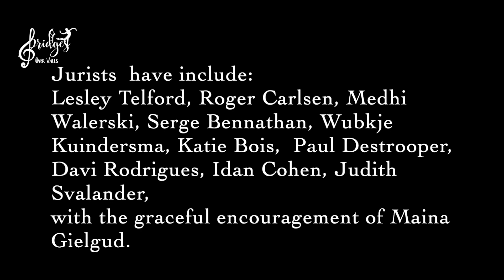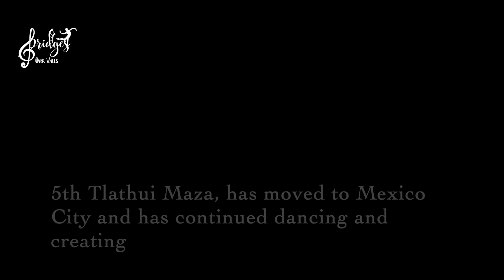Big Changes in the Competition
I am changing my focus on producing emerging choreographers, that have already created small companies on their own, without government or donor support.

I will continue to offer courses on the History of Choreography and Dance.

Everything will be produced under Puentes/Bridges